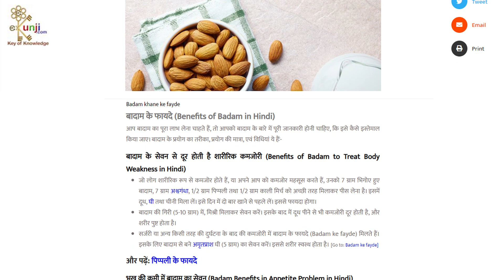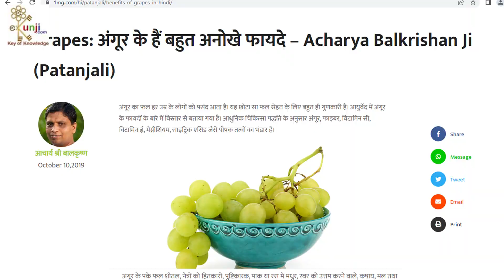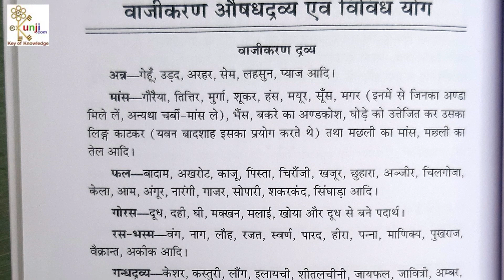दूध में ये मिलाकर पी लो आपकी नीचे के अंग की weakness, थकान, कमजोरी एकदम ठीक हो जाएगी, Cure Tiredness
इस वीडियो में छुहारा, बादाम, दूध, किशमिश और लौंग से घरेलु नुस्खा बनाना बताया गया है जो तेजी से कमजोरी दूर करके इम्युनिटी और ताकत बढ़ाता है. इसलिए ये नुस्खा आपके शरीर को फौलाद जैसा मजबूत बना देगा और आपकी कमजोरी और थकान दूर करेगा.

आयुर्वेद में दूध के साथ छुहारा, बादाम, किशमिश और लौंग उबालकर पीने की सलाह कई कारणों से दी जाती है। ये सभी सामग्री शरीर को पोषण, ऊर्जा और रोग प्रतिरोधक क्षमता प्रदान करती हैं। आइए इसे विस्तार से समझते हैं:

### 1. **छुहारा (खजूर)**
   - छुहारे में आयरन, फाइबर, और प्राकृतिक शर्करा होती है जो शरीर को तुरंत ऊर्जा देती है।
   - यह रक्तसंचार को बेहतर बनाता है और कमजोरी दूर करता है।
   - छुहारे में कैल्शियम और पोटैशियम होते हैं, जो हड्डियों और मांसपेशियों को मजबूत बनाते हैं।

### 2. **बादाम**
   - बादाम में विटामिन E, मैग्नीशियम, और प्रोटीन भरपूर मात्रा में होते हैं, जो शरीर को पोषण देते हैं और मस्तिष्क को तेज बनाते हैं।
   - यह त्वचा और बालों के लिए भी लाभकारी होता है।
   - बादाम शरीर में गर्मी प्रदान करता है और इम्यूनिटी को मजबूत बनाता है।

### 3. **किशमिश**
   - किशमिश प्राकृतिक शर्करा और आयरन का स्रोत है, जो हीमोग्लोबिन बढ़ाने में मदद करता है।
   - यह पाचन शक्ति को सुधारता है और शरीर में पानी की कमी को पूरा करता है।
   - किशमिश में मौजूद एंटीऑक्सीडेंट इम्यून सिस्टम को मजबूत करते हैं।

### 4. **लौंग**
   - लौंग में एंटीसेप्टिक और एंटीबैक्टीरियल गुण होते हैं, जो संक्रमण से बचाव करते हैं।
   - यह पाचन तंत्र को सुधारता है और शरीर में गर्मी प्रदान करता है।
   - लौंग श्वसन तंत्र को भी दुरुस्त रखता है और गले की खराश को ठीक करता है।

### 5. **दूध**
   - दूध प्रोटीन, कैल्शियम, और विटामिन D का समृद्ध स्रोत है, जो हड्डियों को मजबूत करता है।
   - दूध एक उत्कृष्ट माध्यम है जो इन सभी सामग्री के पोषक तत्वों को शरीर तक पहुंचाने में मदद करता है।
   - यह शरीर को ठंड से बचाता है और ऊर्जा प्रदान करता है।

### **फायदों का संयोजन**
- इस मिश्रण को लेने से शरीर को तुरंत ऊर्जा मिलती है, कमजोरी दूर होती है, और इम्यून सिस्टम मजबूत होता है।
- यह शरीर में पोषक तत्वों की कमी को पूरा करता है और सर्दियों में विशेष रूप से उपयोगी होता है।
- इसमें मौजूद गर्मी देने वाले तत्व शरीर को ठंड से बचाते हैं और सर्दियों में फायदेमंद होते हैं।

### **कैसे बनाएं?**
1. एक गिलास दूध लें और उसमें 2 छुहारे, 4-5 बादाम, 8-10 किशमिश, और 1-2 लौंग डालें।
2. इसे धीमी आंच पर 5-7 मिनट तक उबालें।
3. छानकर इसे गर्मागरम पिएं।

### **नियमित सेवन के लाभ**
यदि इस मिश्रण का रोजाना सेवन किया जाए, तो यह शरीर को लंबे समय तक ऊर्जा और ताकत प्रदान करता है और कई बीमारियों से बचाता है।